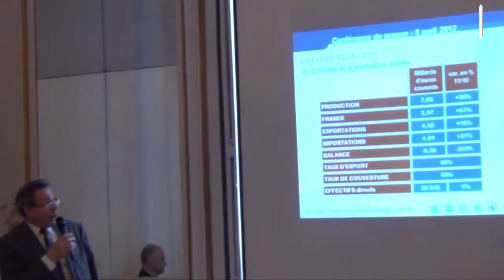7,06 milliards d'euros pour le Cisma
En 2011, la production des industries d'équipement pour la construction, les infrastructures, la sidérurgie et la manutention -- Cisma -- s'est élevée à 7,06 Md€, soit une progression de 30 % rapport à 2010.